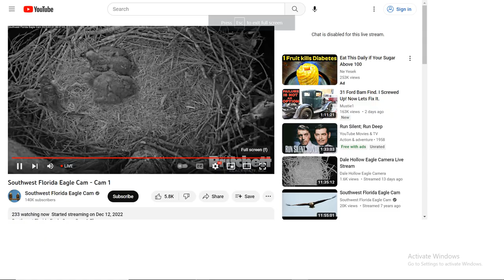SWFL Bald Eagles 01/31/2023 22:47